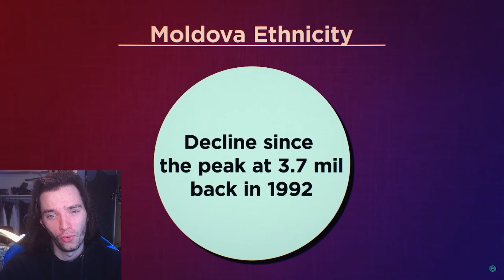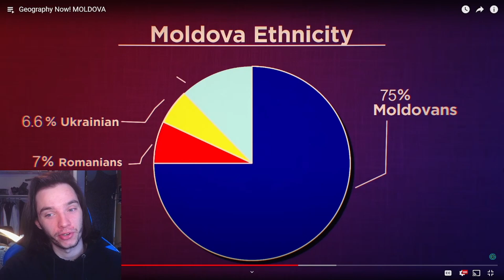Historian Reacts - Geography Now! MOLDOVA